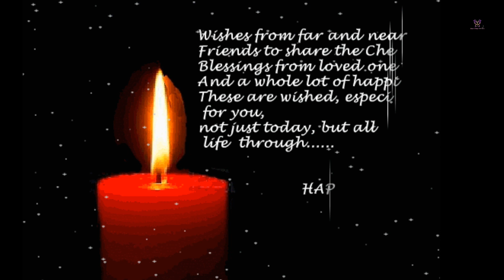10 February Birthday status || birthday wishes || best birthday whatsapp status